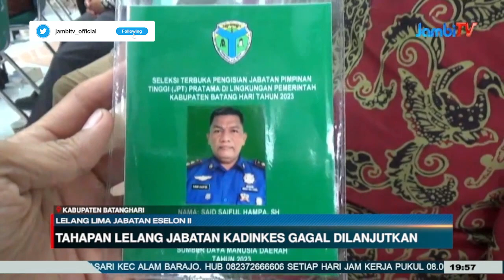LELANG LIMA JABATAN ESELON II ||TAHAPAN LELANG JABATAN KADINKES GAGAL DILANJUTKAN